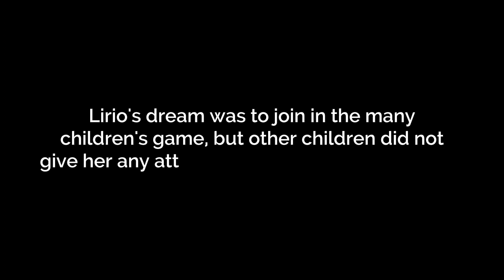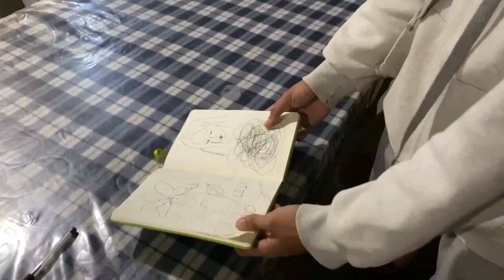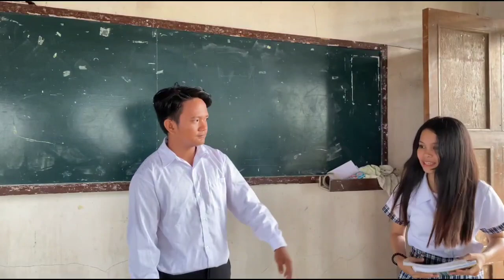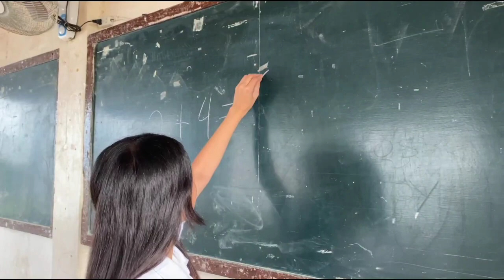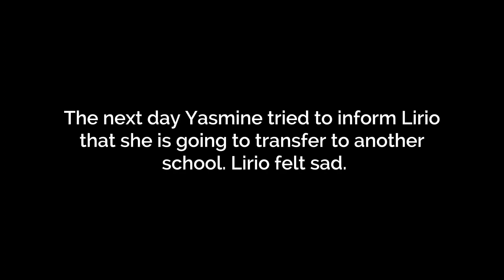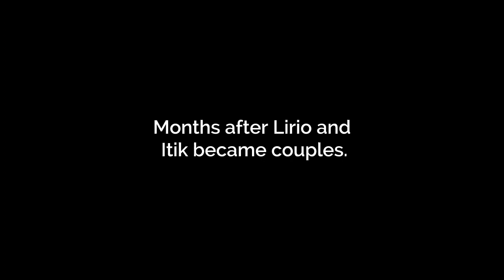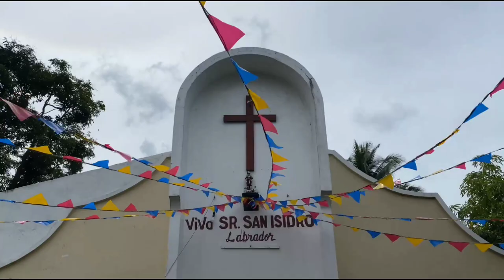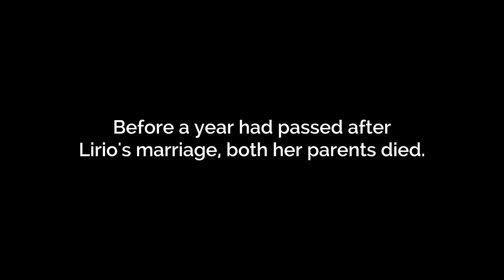Lirio by Peter Solis Nery - VC Group 2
Lirio by Peter Solis Nery

Film Dedicated to: Ma'am Josefina Taoc

Casts/Characters/Members

Gerard Darvin Lomod (Leader/Director)
Jazmine Rebutazo (Assistant Director)
Rysah Nocete
Fer Mary Buagas
Rachel Torres
Stefanie Saga
Yuri Villaflores
Vincent Girasol